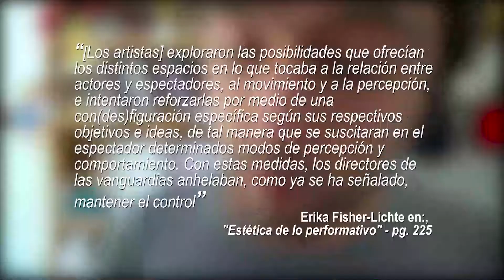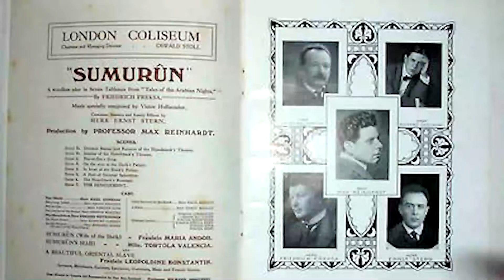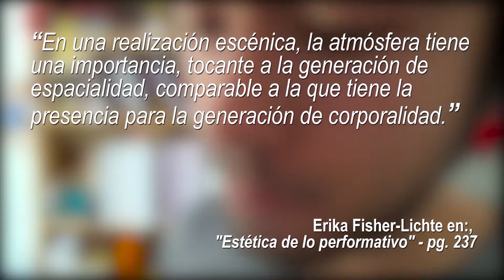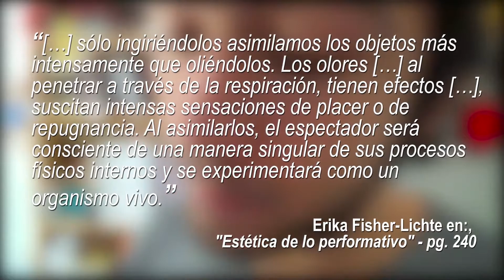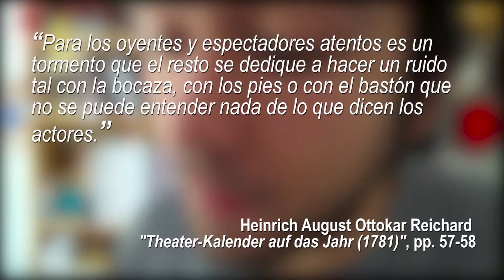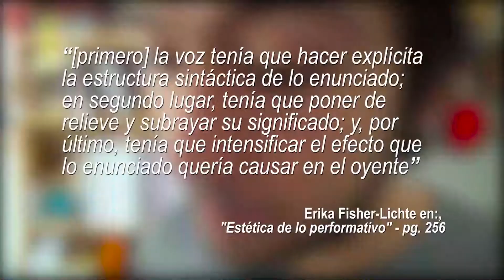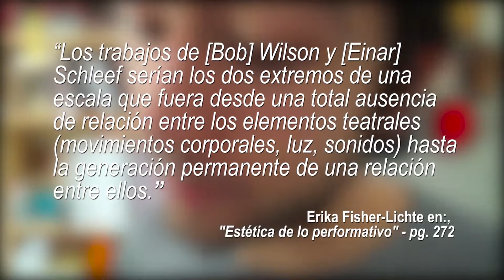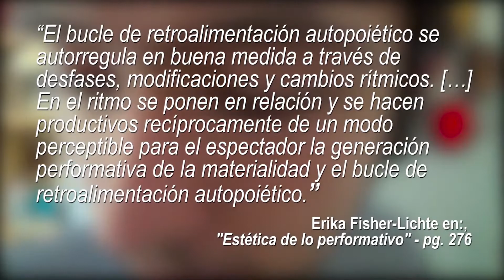La curvatura escénica del ESPACIO y del TIEMPO | La PERFORMANCE #4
El espacio y el tiempo son una cosa. Cómo se perciben es otra. ¿Y si lo usamos para hacer nuestros espectáculos?

BIBLIOGRAfÍA
- Estética de lo performativo. Erika Fisher-Lichte

¡Sígueme!:
TWITER e INSTAGRAM: @ensayarte